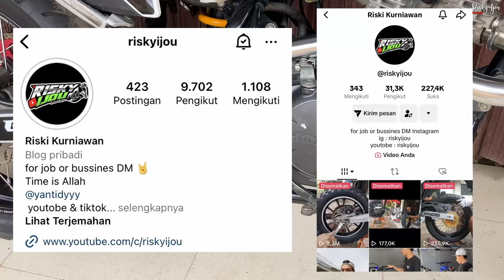REVIEW CRF 150L || KALI KALI REVIEW MOTOR SENDIRI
Mau belanja part supermoto dan trail langsung ke @ghoib.garage brojoo,insyaallah selalu amanah.

SalamSatuAspal.